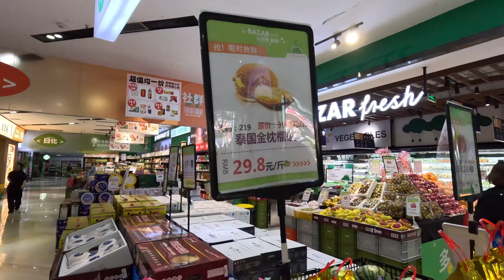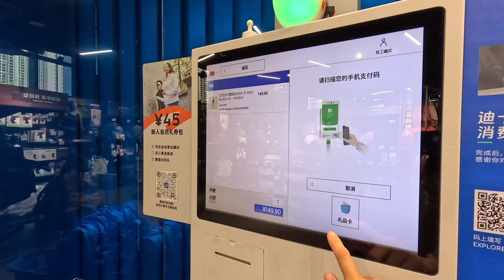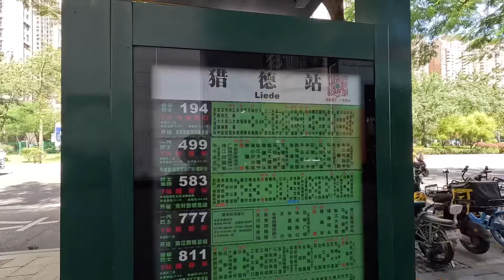【中国広州】いつもネットだけど、久しぶりに外で買い物/Guangzhou city walk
中国広州のモワンヌファミリーです！

こどもたちと、デカトロンに
買い物に行きました。

◆チャプター
00:00  ショッピングモール
02:24   デカトロン店内
04:59   バスに乗る

㊗️14万回再生、突破！

⭐︎世界旅行のサブチャンネルも、始めました！